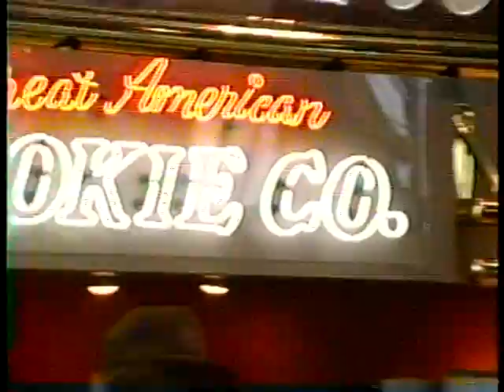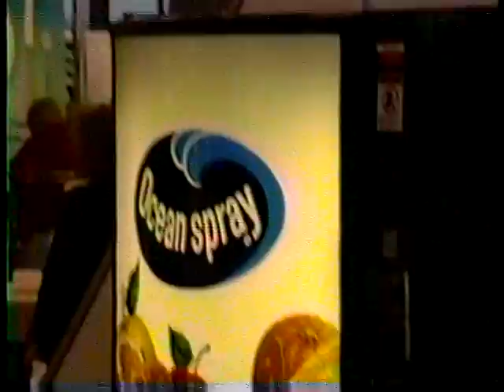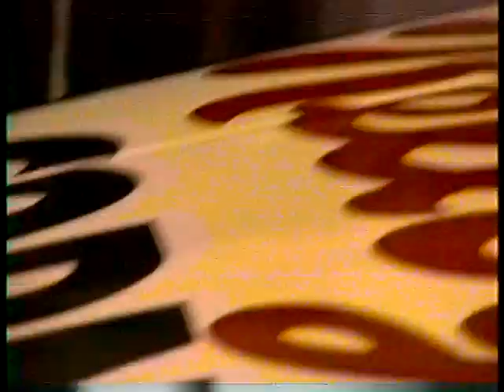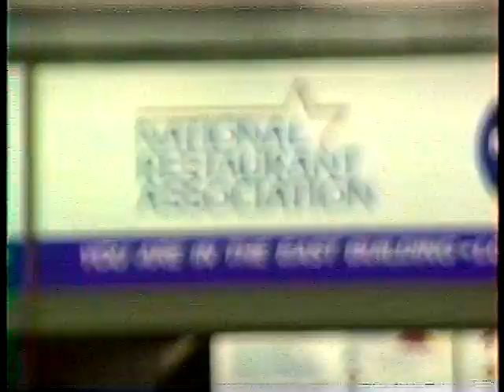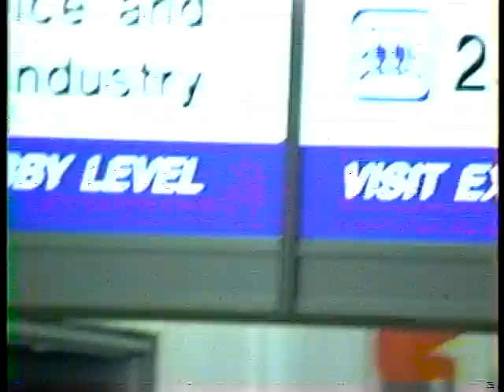Restaurant Show 1993